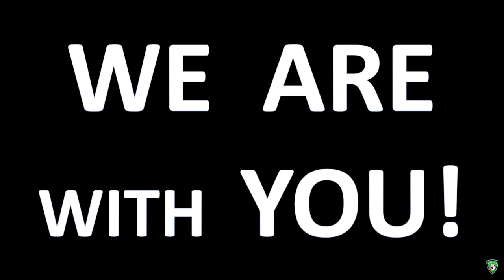We Are With You, 11/24/2023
Keep It Going... We Are With You! 🐾 🏈